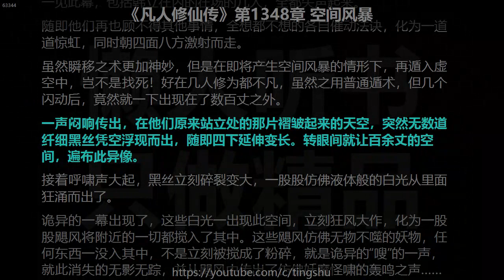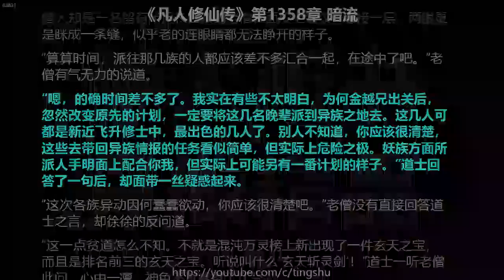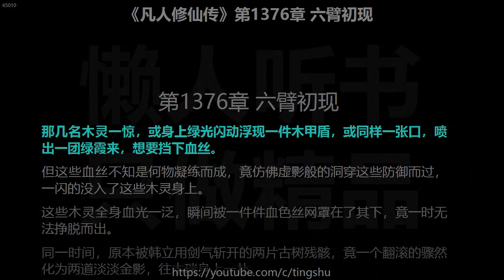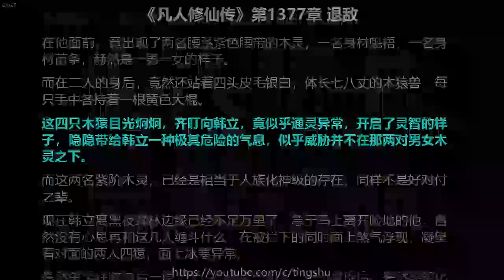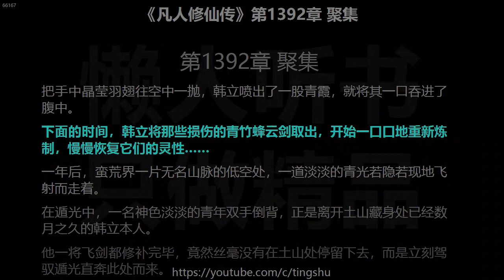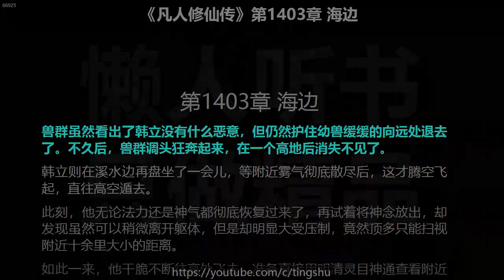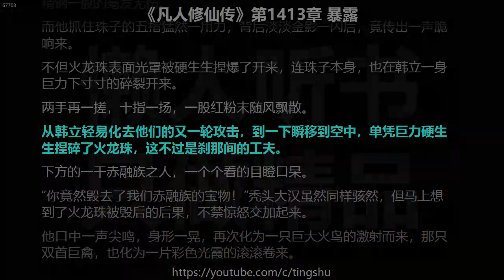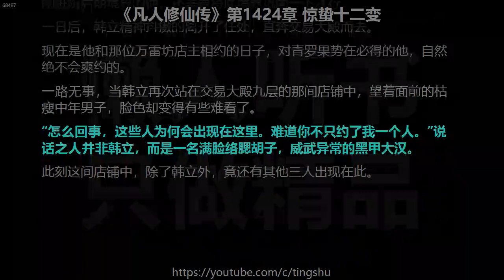凡人修仙传 1348-1424 章 听书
00:00　视频简介
00:00:19　第1348章 空间风暴
00:09:36　第1349章 骨手骨手
00:18:52　第1350章 百脉炼宝诀
00:28:01　第1351章 绿影绿影
00:38:12　第1352章 异族疑云
00:47:32　第1353章 天广殿
00:56:46　第1354章 聚会聚会
01:06:12　第1355章 飞升修士
01:15:34　第1356章 灵虫大成
01:24:50　第1357章 任务任务
01:34:06　第1358章 暗流暗流
01:43:29　第1359章 紫影、圣皇
01:52:55　第1360章 诧灵琵琶
02:02:07　第1361章 雷龟雷龟
02:11:31　第1362章 双皇现
02:20:54　第1363章 芝龙果
02:30:07　第1364章 挑拨挑拨
02:39:38　第1365章 抢果抢果
02:49:01　第1366章 分果分果
02:58:30　第1367章 小城小城
03:07:58　第1368章 魔影再现
03:17:16　第1369章 蜃兽蜃兽
03:26:43　第1370章 沙漠激战
03:36:03　第1371章 虫威虫威
03:45:19　第1372章 汇合汇合
03:55:01　第1373章 灵树梦罗
04:04:11　第1374章 黑叶森林
04:13:32　第1375章 木族木族
04:22:51　第1376章 六臂初现
04:32:10　第1377章 退敌退敌
04:41:31　第1378章 木凤木凤
04:50:54　第1379章 任务完成
05:00:22　第1380章 真灵之魄
05:09:42　第1381章 血晶摩诃剑
05:19:02　第1382章 赤鬼赤鬼
05:28:28　第1383章 力压黑凤
05:37:46　第1384章 啼魂变身
05:47:07　第1385章 剑阵与血剑
05:56:19　第1386章 天凤之翎
06:05:39　第1387章 暗手暗手
06:15:12　第1388章 木灵之战
06:24:35　第1389章 人树合一
06:33:42　第1390章 脱身脱身
06:43:08　第1391章 三炼风雷翅
06:52:23　第1392章 聚集聚集
07:01:43　第1393章 图谋真蟾
07:11:00　第1394章 檀鹤香和黑血蚁
07:20:12　第1395章 玄涡兽
07:29:25　第1396章 惊变惊变
07:38:58　第1397章 斩山之威
07:48:20　第1398章 夜叉王
07:57:29　第1399章 猖奴猖奴
08:06:38　第1400章 设伏设伏
08:15:55　第1401章 光阵光阵
08:25:30　第1402章 猪妖与幼兽
08:34:44　第1403章 海边海边
08:44:00　第1404章 黑色雾海
08:53:11　第1405章 苦修苦修
09:02:14　第1406章 天鹏族与供奉
09:11:31　第1407章 金髓晶虫与金母珊瑚沙
09:20:52　第1408章 石墩石墩
09:30:11　第1409章 变异变异
09:39:27　第1410章 金髓炼体
09:48:54　第1411章 天鹏人
09:58:02　第1412章 赤融族
10:07:31　第1413章 暴露暴露
10:16:44　第1414章 力退赤融
10:26:06　第1415章 天鹏圣地
10:35:26　第1416章 封灵塔
10:44:41　第1417章 天鹏圣子与鲲鹏真血
10:54:05　第1418章 大长老
11:03:21　第1419章 交易大殿
11:12:39　第1420章 青罗果
11:21:58　第1421章 三个选择
11:31:35　第1422章 鲲鹏舍利与天鹏之誓
11:40:59　第1423章 真血入体
11:50:16　第1424章 惊蛰十二变